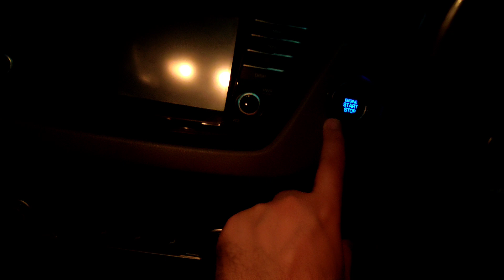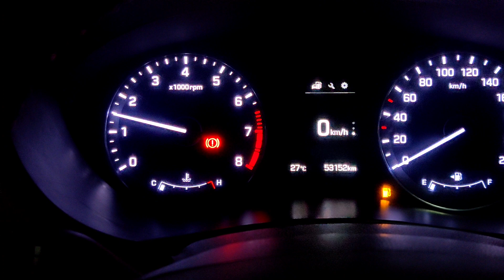She won't let me cut her hairs !! Lockdown3.0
Enjoy this time with family because we won't get this back.
Richa decided to give me head massage ( champi) 😄😄
It's our new channel, we are still trying to learn vlogging but definitely it's fun. Here we will be posting more fun vlogs in coming days. Hope you enjoy.